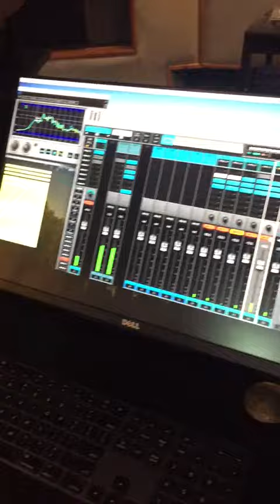Oleo part 2 - Sonny Rollins - Isaac Hernández Jazz Quartet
Oleo, rhythmn changes written by Sonny Rollins. Played online by the Isaac Hernandez Jazz Quartet:

Isaac Hernandez - guitar
Daroll Mendez - double bass
Carlos Herrand Pou - drums
Jonn Reyna - piano

Every thursday from 4PM (22:00 European Time)